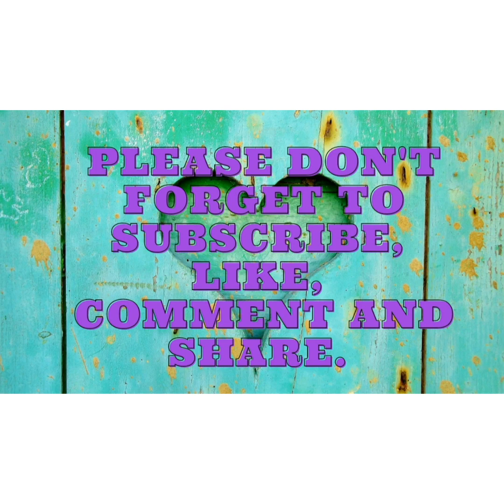LAUGH!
It's nothing much, but let's laugh it out.